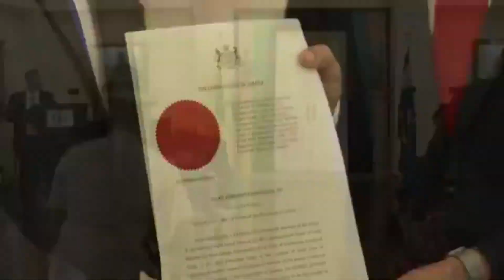Mark Golding Swearing-In Ceremony || Lisa Hanna A No Show (FULL SPEECH)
Mark Golding was officially sworn-in as President of Jamaica’s opposition party, People’s National Party (PNP) today.
Governor-General, Sir Patrick Allen, presented the Opposition leader with the Instrument of Appointment at Kings House. Mark Golding, the Member of Parliament for St Andrew Southern, was elected the sixth president of the PNP on Saturday, defeating Member of Parliament for St Ann South Eastern Lisa Hanna by 296 votes.
He takes over from former President Dr Peter Phillips, who announced he was stepping down on September 4 following the party’s crushing defeat in the general elections.
During the swearing-in ceremony,Mark  Golding said: “I am grateful to all those who had the trust and confidence in me to provide this opportunity to serve my country Jamaica in this new role.”
While mark Golding mentor and former MP for South St. Andrew, Dr. Omar Davies supported him at the ceremony, Golding’s opponent in the election was notably missing.